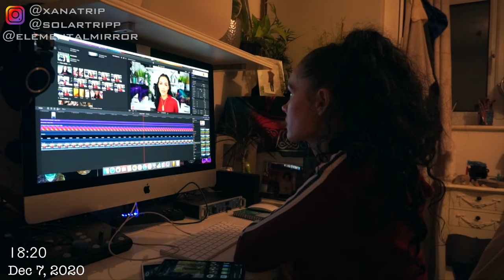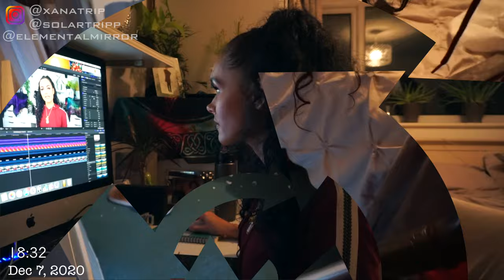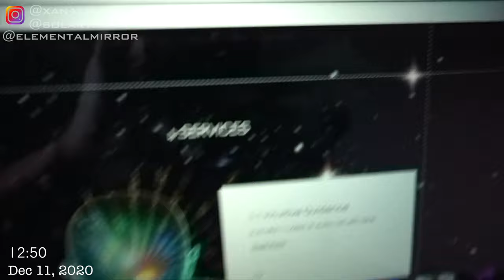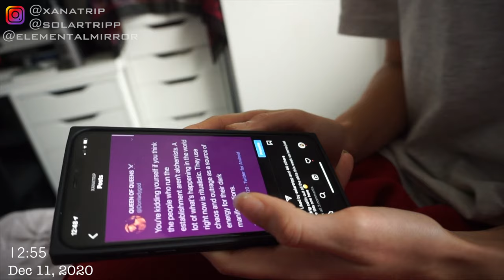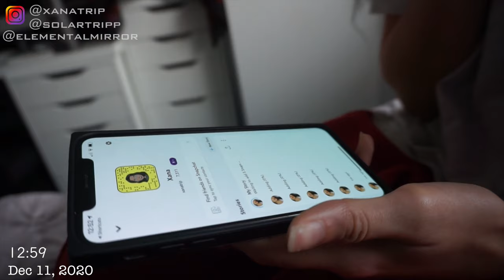Entrepreneur Life: launch of 1 to 1 spiritual guidance with me, film youtube videos with me & more